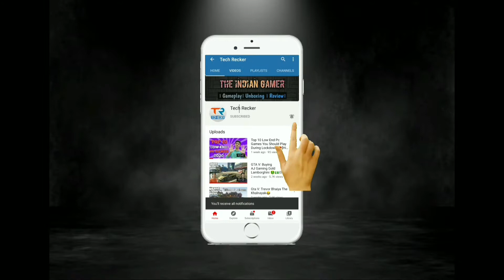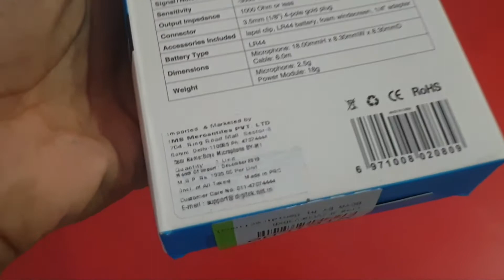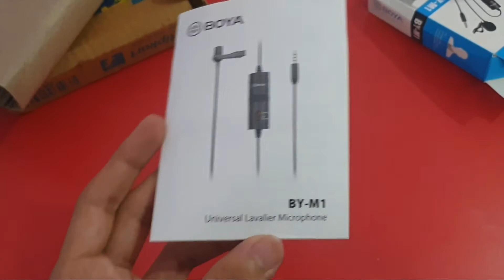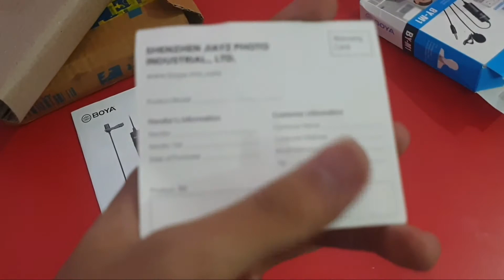BOYA BY M1 MIC|Unboxing And Review|Is it Still Teh Best Lavalier Mic in 2020?|Review And Sound Test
(please shop anything with this amazon website it wont cost you a extra single penny. But it will be a great help for channel)

Hello Guys in this video I have unboxed and reviewed boya lavalier mic model number By M1 in this video I have given a review of this product and also compare it with smartphones microphone so if you like the video do comment share and subscribe to the channel thank you
Official Instagram Id Tech Recker-@tech_recker
Boya BYM1 Omnidirectional Lavalier Condenser Microphone with 20ft Audio Cable (Black) (Amazon)

BOYA BY M1 Omnidirectional Lavalier Microphone for Canon Nikon Sony DSLR Camcorder Audio Recorders iPhone 6 5S 5 4S 4 Camera Microphone(flipkart)

Queries Solved in video
1. Boya BY M1 UNBOXING
2. BOYA BY M1 REVIEW
3. IS BOYA BY M1 WORTH BUYING
4. BEST LAVALIER MIC UNDER 1000 RS
5. BOYA LAVALIER MIC

youtube wall background
youtube wallpaper
smart w atch mi with youtube
tripod for mobile for youtube video for xiaomi
iphone x mic for recording youtube
mobile microphone for youtubers for iphone x
microphone for youtubers iphone x
zoom h1 mic for youtube
zoom mic for youtube
camera under 10000 for youtube
mike for youtube under 100
1. canon eos rebel t6 digital slr camera for youtube
2 microphone for youtubers
microphone for youtubers 2 meter
wireless 2 mic for recording youtube iphone 11
generic mic 3.5 mic clip on for youtube
like star 3.5mm clip microphone for youtube
youtube video background 3d
microphone for youtubers 3 meter
white board for youtube 3 4 inch
Hastags